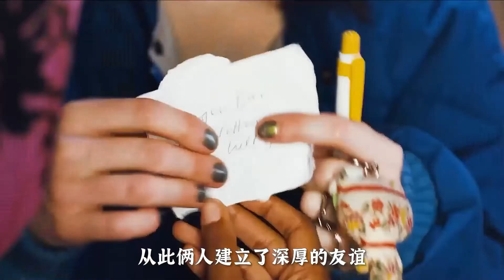【大乔】父親為了5頭駱駝，將女兒賣給60歲老頭。電影《沙漠之花》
簡介：華莉絲（莉亞•科貝德 Liya Kebede 飾）出生在索馬裏的沙漠和母親過著遊牧民族的生活。在三歲時，華莉絲按照索馬裏習俗就被施以女性割禮。十二歲時父親為了得到五頭駱駝，要將華莉絲嫁給六十歲的老叟。就在出嫁前夜，華莉絲在母親的默許下，在沙漠中徒步很久投奔摩加迪沙的外祖母,也在外祖母那裏獲得了去給當時索馬裏駐英國大使夫人的姨媽作女傭的機會。到英國後不久，索馬裏爆發戰爭，舊政府被推翻，華莉絲趁亂再次出逃大使館而流浪英國街頭。
　　華莉絲在街頭邂逅了收留自己的瑪麗蓮（莎莉•霍金斯 Sally Hawkins 飾），跟著又在打工的餐廳裏遇到伯樂，最終被發掘成為世界名模，並投身於婦女解放事業。